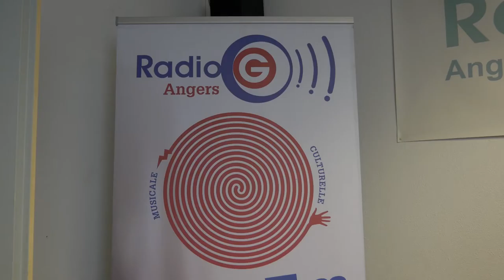EMISSION RENCONTRES ET PARTAGES# 04 INVITÉ PAUL BROU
Rencontres et Partages # 4
Pour notre 4 ème émission "Rencontres et Partages", nous avons le plaisir de vous présenter PAUL BROU Animateur a Radio G Angers

PAUL BROU Animateur de l'émission Airs d'Afrique a Radio G Angers

Technicien en électricité et automatismes du bâtiment et diplômé de l'école de  cinéma et de l'audiovisuel de Québec, ce passionné de musique a d’abord commencé par l’audiovisuel notamment dans la réalisation de films documentaires avant de s’attaquer à l'animation événementielle.
Paul BROU "l'aimable" est un passionné de la radio et du contact humain. Amoureux des médias, cet jeune homme dynamique et souriant originaire de la Côte d'Ivoire se fait plaisir un dimanche sur deux à partager sa joie de vivre à travers l’émission "AIRS D'AFRIQUE" sur la radio G! Angers France.

Vous avez un besoin en vidéo, captation live de vos spectacles, clip...?
N'hésitez-pas, contactez-nous au : 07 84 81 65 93
Retenez-bien ce rendez-vous qui aura lieu chaque  mois et ce mois on vous propose deux émission .

RENCONTRES & PARTAGES, une idée originale signée MDSF et MAD VISION PRODUCTIONS

Suivez Rencontres & Partages
sur Instagram